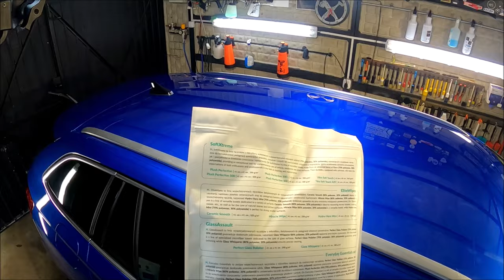Kavalier SoftExtreme Plush Perfection